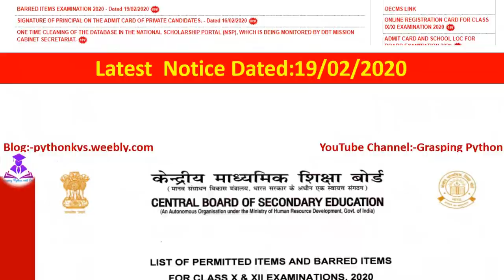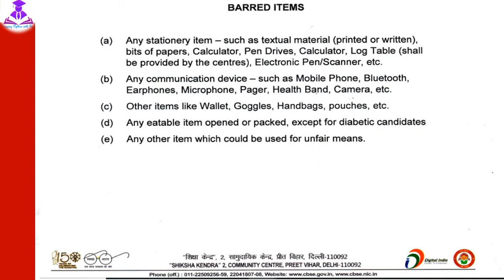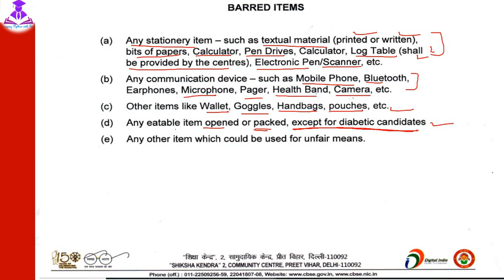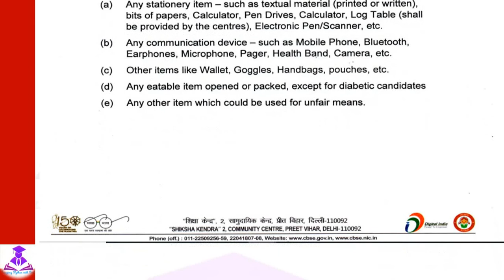List of Permitted Items and Barred Items | CBSE Latest Notice | Class X | Class XII